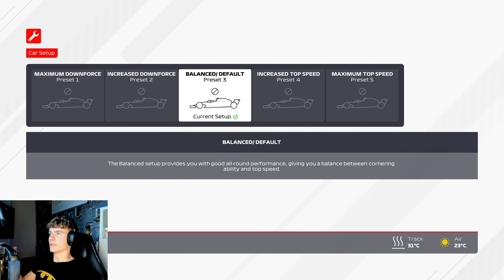F1 2021 No Rule Racing On Paul Ricard